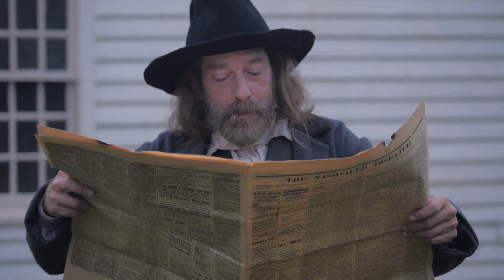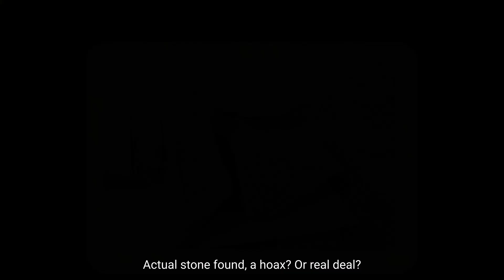Why They Will NEVER Stop Digging This Hole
Oak Island is a tiny island off the coast of Nova Scotia, Canada, which has captured the imaginations of treasure hunters, historians, and mystery enthusiasts for centuries. The island has been the subject of countless legends and tales, with many people believing that it holds a hidden treasure of immense value. The stories surrounding the island range from tales of pirate loot and buried treasure to the possibility of it containing religious artifacts, evidence of ancient civilizations, etc.

The story started on a sunny day in 1795 when a boy named Daniel McGinnis found a depression in the ground as he was walking along the sandy beaches of Oak Island in Nova Scotia, Canada. He gathered his friends, Anthony Vaughan, and John Smith, and they began to dig.

What they would uncover would begin one of the longest treasure hunt in history. They found wooden planks, stone tablets with inscription on top, as well as some genuine treasures. However, so far, they haven't been ablet to locate the loot. There are rumors that Captain Kidd had hidden 2 million pounds of treasure somewhere and some believe that it can be found in the Money Pit.

However, they soon discovered the Money Pit was booby trapped and they were forced to give up multiple times due to flooding of water into the pit.

But is there really any treasure to be found?